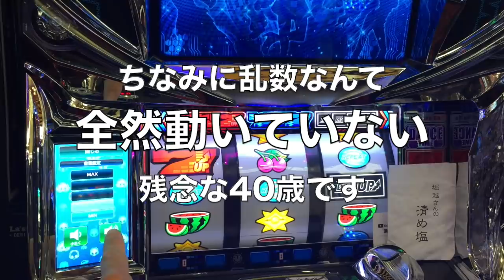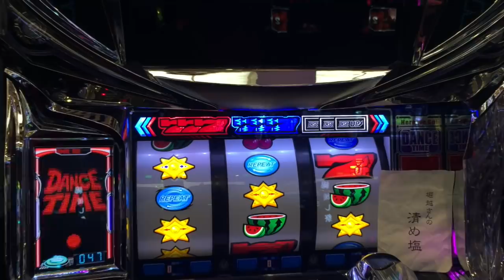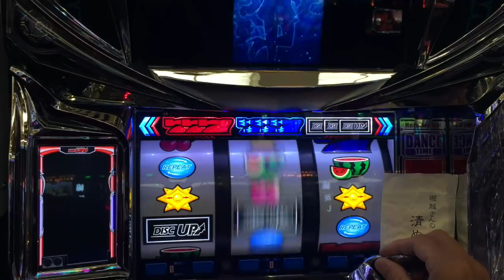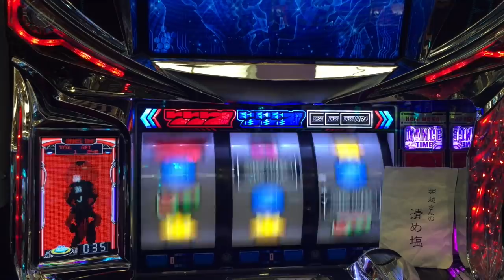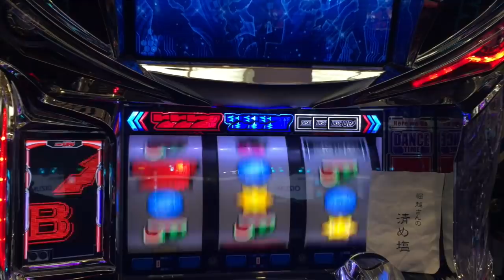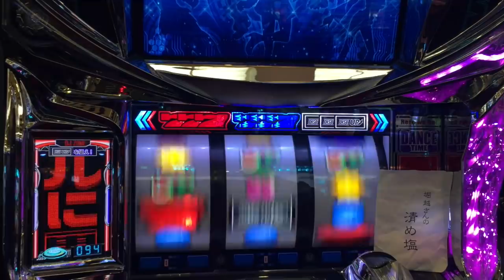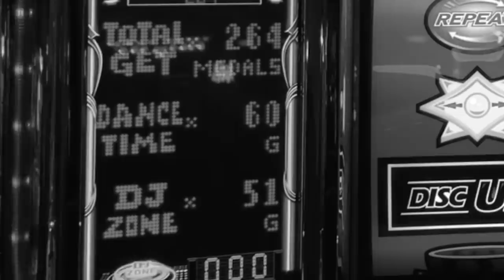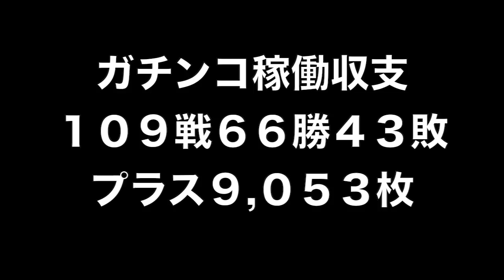ディスクアップの甘さを証明してみせる！ディスクの出率１００％越えを信じて勝負！人生詰んだバツイチ独身40歳が挑むガチンコ実践記録 第１０９回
ガチンコ実践 第１０９回
この動画はオカルト思考の浪速のヒムロックバツイチ独身４０歳が負けないように頑張る動画です。

2021年 目標その①

２月２１日(日)済
３月２１日(日)済
４月１７日(土)※大阪府のコロナ感染状況により中止
５月１５日(土)※緊急事態宣言延長につき中止
６月２７日(日)※日程変更
７月１８日(日)
８月２２日(日)
９月１８日(土)
１０月１７日(日)
１１月２１日(日)※ディスクアップ設置期限終了
１２月２６日(日)

2021年 目標その②

2021年 目標その③